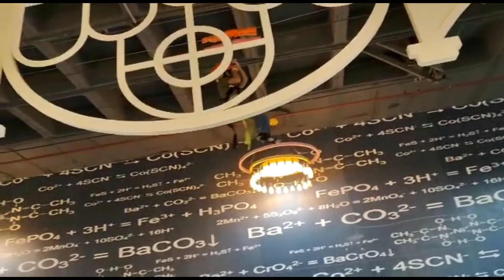Prank ke side effect